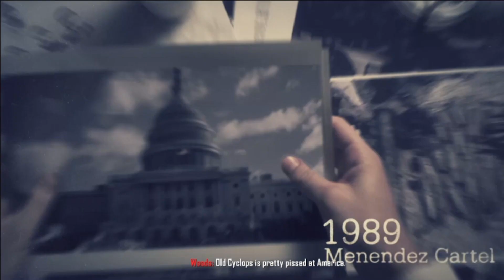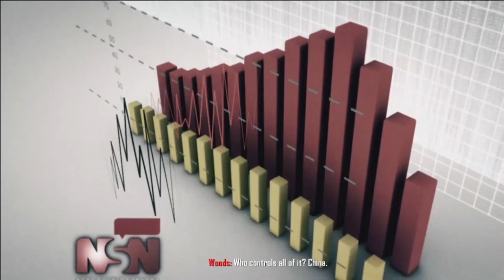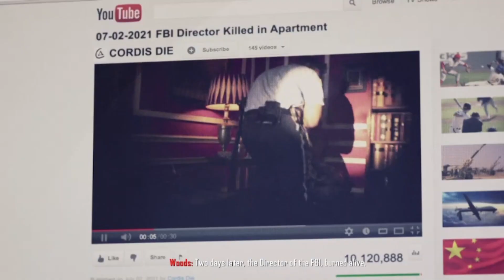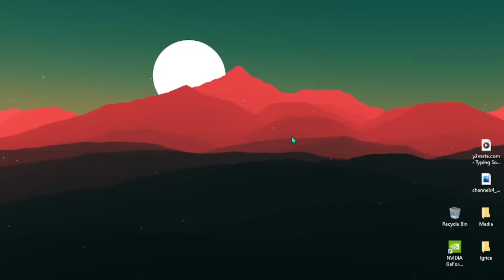MENENDEZ Zeli RAT! Call Of Duty Black Ops 2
MENDEZ Zeli RAT! Call Of Duty Black Ops 2 | #2

Zapratite Instagram za pozdrav:SpeedGaming__

Zapratite TikTok:speedgaming22

Link Za Donacije: 𝗰𝗼𝗺𝗶𝗻𝗴 𝘀𝗼𝗼𝗻...